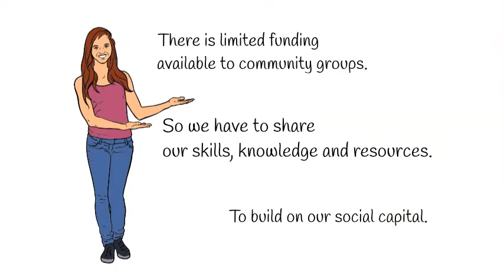Improving the Quality of Life for Rare Disease Communities [Intro to the RareQol Network]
RareQoL is a not-for-profit social enterprise. Our mission is to improve the Quality of Life for rare disease communities and under-represented groups. We work to give a voice to those with Rare Diseases.

Our values are based on the principles of community psychology, empowerment, inclusion and interactive bio-psycho-social models of care and support.